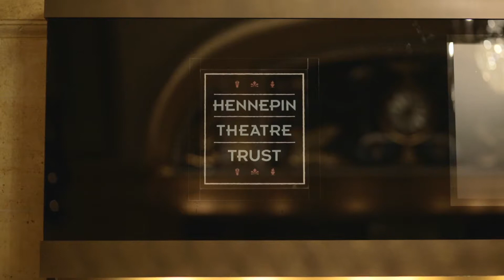16-17 Bank of America Broadway on Hennepin Season-Short